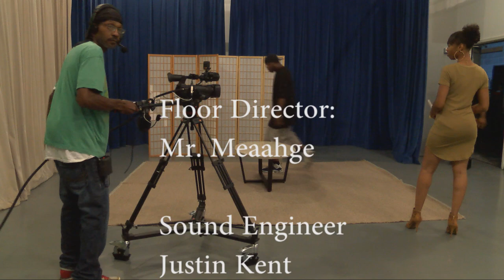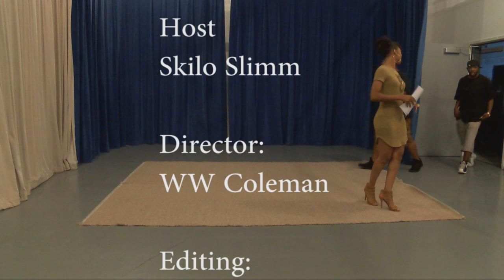The Voices of Reason Show ft Deborah Neary and Rubi 2.03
on this episode we discuss mentoring with Deborah Neary from the
Midlands Mentoring Partnership & her Mentee, Rubi.